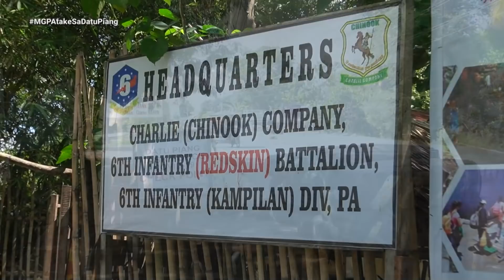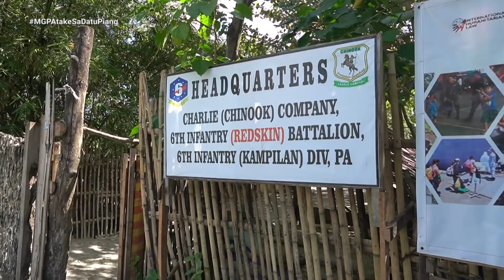Bakbakan sa Datu Piang | Magandang Gabi Pilipinas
Hours before midnight of December 3,2020 -- some 50 members of the Bangsamoro Islamic Freedom Fighter (BIFF) attacked the town of Datu Piang in Maguindanao.The BIFF harassed the residents of Brgy. Poblacion, the Municipal Police station and attempted to torch Sta. Teresita church and the Notre Dame of Dulawan, a private school run by the Oblate of Mary Immaculate.  The BIFF succeeded in burning a police patrol car before they fled. No casualties were reported.